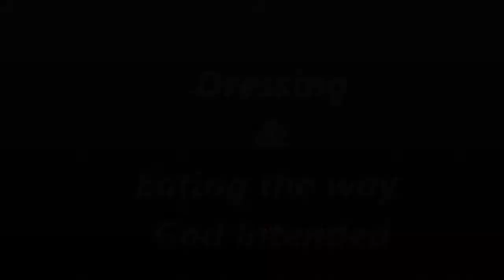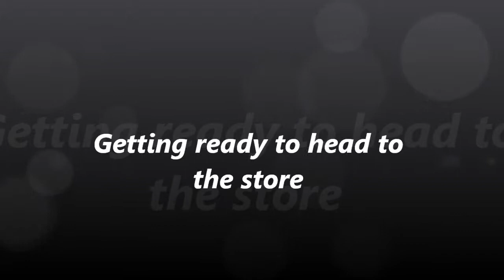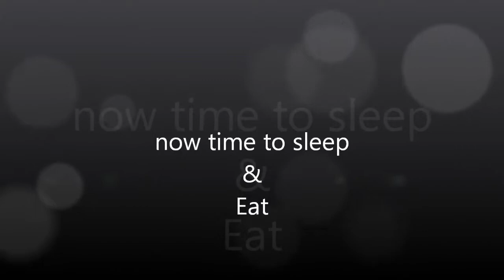Vlog Sundays: Meet our service dog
what i did and ate today